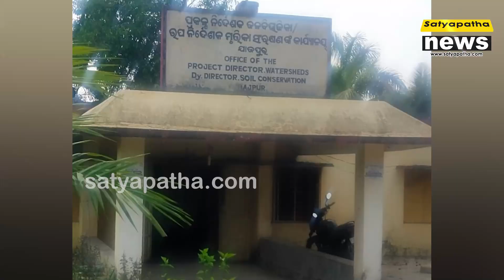କ୍ଷେତ ପୋଖରୀ ଖୋଳୁଛି ମେସିନ୍ ନାଁ ଉଠୁଛି ଜବକାର୍ଡରେ ! | Satyapatha News